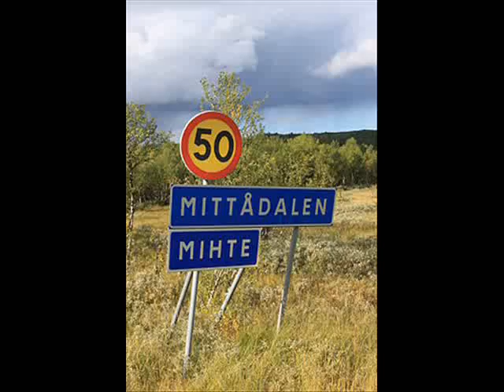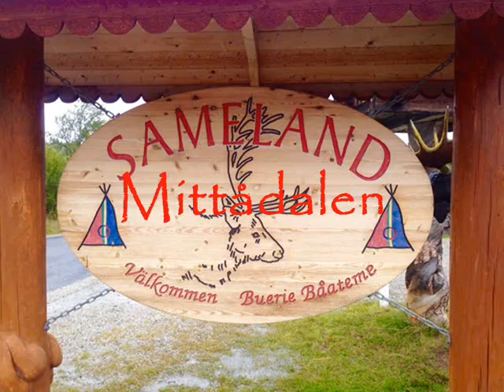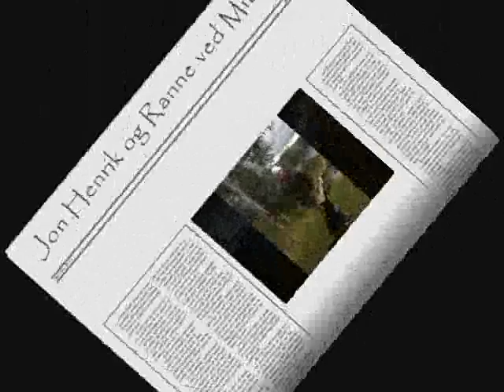Jon Henrik Fjällgren _" My home is heart" _ read info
Joik by :Jon Henrik Fjällgren
Video : Alice
Pictures : almost all are mine from a beautiful my jourey to
 Mittådalen /Mihte,august 2015
Picture of Jon Henrik with Ranne in the begining: From nett
I was so lucky I met Jon Henrik ,and the picture in the end of the video is mine . I'm so happy for the meeting and for this picture.
Thank you a lot Jon Henrik .
I understand very well the joik : My home is my heart .
Your nature and everything in you homeplace is so very beautiful.
I'm so longing for the next journey to Mihte !
 Jon Henrik Fjällgren was born in 1987 in Cali, Colombia and was given the name Montoya. During the first months of his life he lived in an Indian village until he was taken to an orphanage. From there he was brought to Funäsdalen, Sweden, where he grew up with a family of reindeer herders and he now goes under the name of Jon Henrik Mario Fjällgren.
At 14 years old he gave his first concert in the church in Funäsdalen, with the King and Queen of Sweden in attendance. One thing led to another and when he was only 16 years old he released an album called “Onne vielle”.
Jon Henrik debuted in Melodifestivalen (Melodi Grand Prix) during the spring of 2015 on national TV where he performed “Jag är fri (Manne Liem Frije)” and came in 2nd place.